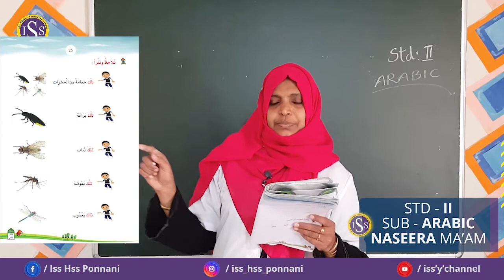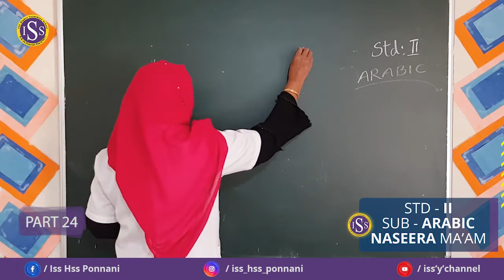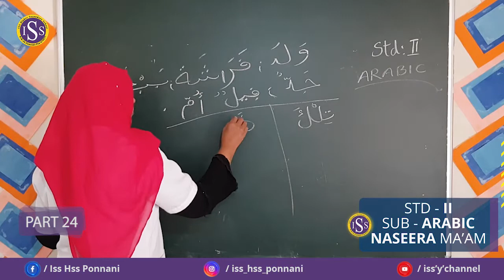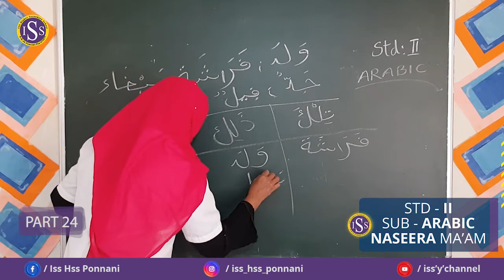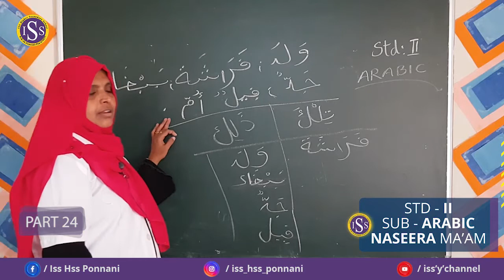STD II ARABIC-24(22-01-2021)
NASEERA TEACHER